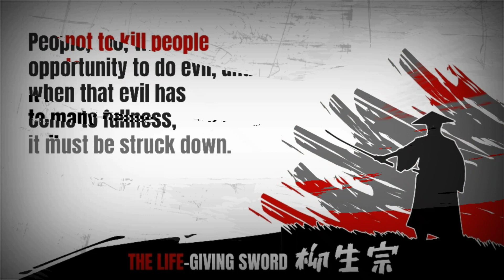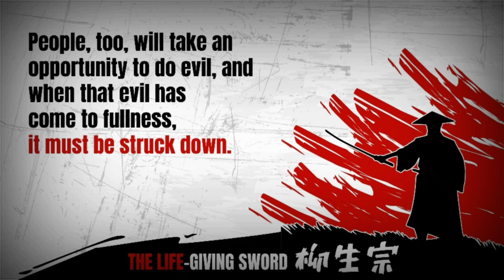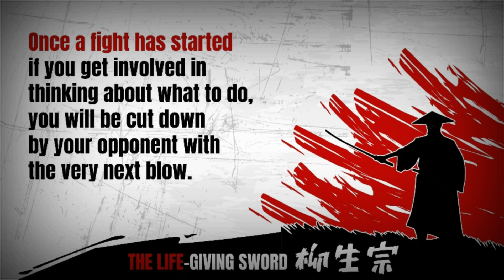The Life Giving Sword ⏣ Yagyu Munenori.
👌 Take reading to the next level

VIDEO SUMMARY:
Teachings from the House of the Shogun.

THE BRAVE BROWSER IS A SAFER AND FASTER CHROME ALTERNATIVE

Brave Browser is a leaner version of Chrome that doesn't skimp out on the things that matter most: ad blocking, privacy, and speed plus get paid for watching ads!

Sites  loading up to 3x faster in Brave...

It’s Time to Be Brave
Download the fastest Browser,100% FREE